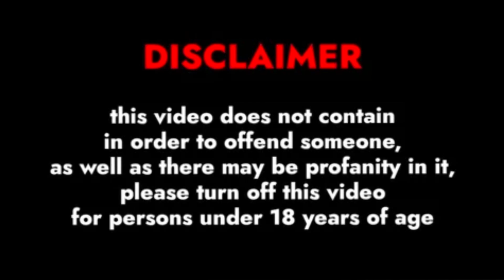The Bath | দ্য বাথ | ট্রাস্টিন ফরচুন |EsbeeOriginals |Horror Story | ভুতুড়ে গল্প | Sunday Special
To listen to our originals, tune into @EsbeeOriginals
Narrated and directed by Susmit Basu
Production, Sound Design and Original Music -@AmbientEchoestelevision
Poster Design - Black Pearl

Credits:

দ্য বাথ
Original Story by ট্রাস্টিন ফরচুন

Video Editing by ESBEE Audio works
Poster by Black pearl
Soundscape design - Ambient echoes

Melita - Sahana
James/John - Anal
Narrator: Susmit

Join us daily to listen to intriguing new ghost stories. Thank you for your support!